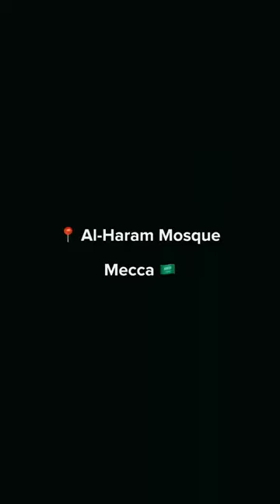Mosques On Earth That Don't Feel Real 😨✨